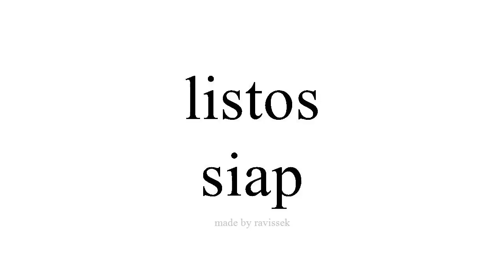sinau Spanyol siap